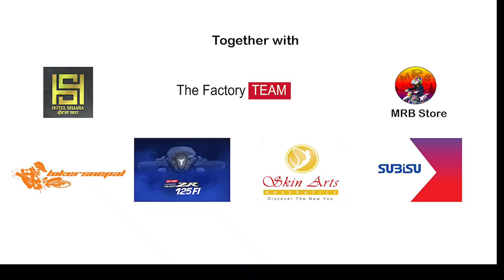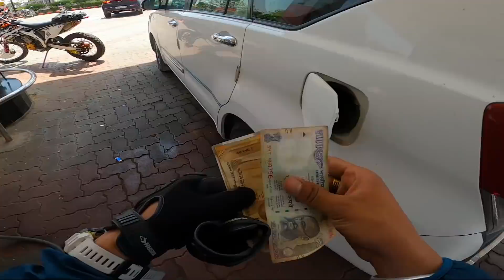Petrol pump ma Murga Banayo || Finally Reached Taj Mahal || MRB Vlog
🌐 Internet Partner:
 Subisu Cabel Net Ltd.